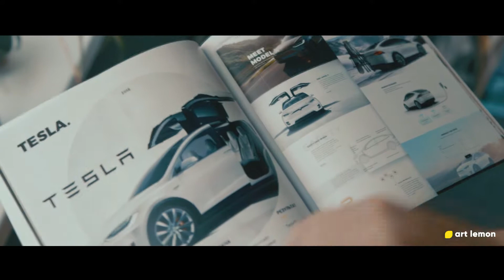It’s all about people — Art Lemon (видео о компании)